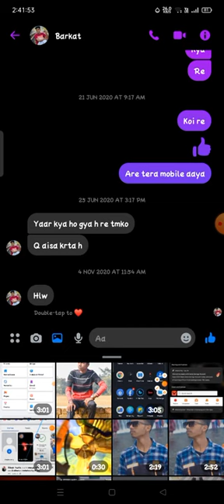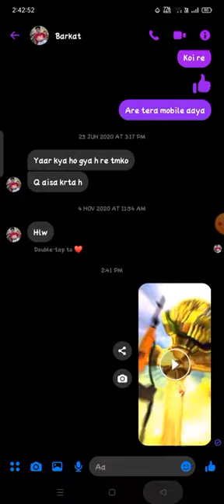how to add long video on facebook story facebook story me long video kaise lagaye